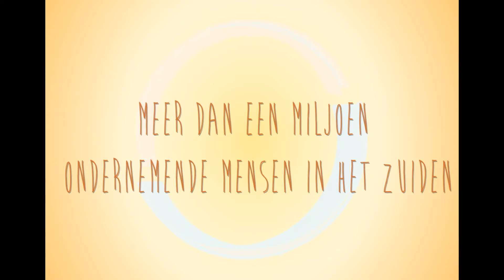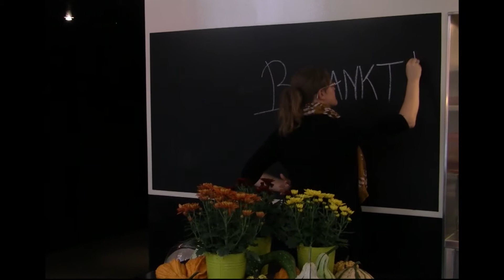Bedankt aan al onze vrijwilligers!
In naam van alle Trias-medewerkers én de ondernemende mensen in het Zuiden: BEDANKT!